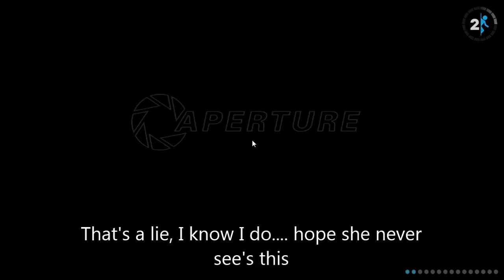Portal 2 Playthrough Part 5